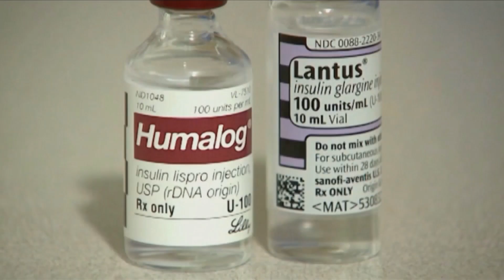AARP Iowa Calls On State Legislature To Cap The Cost Of Insulin